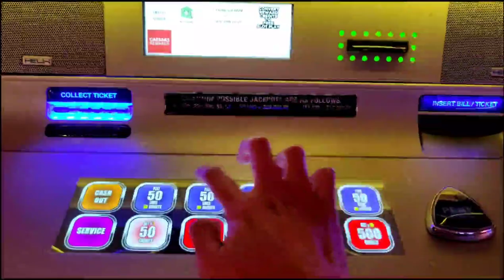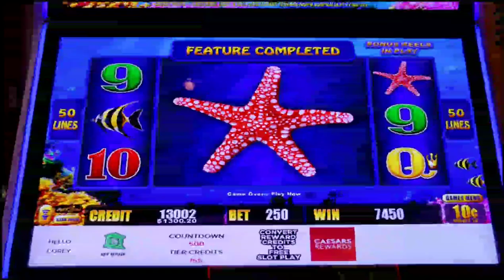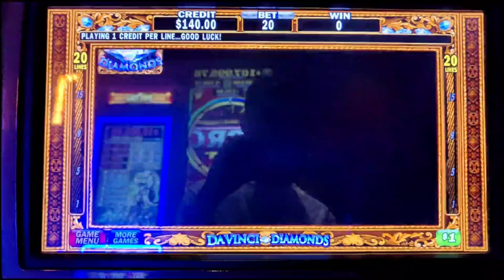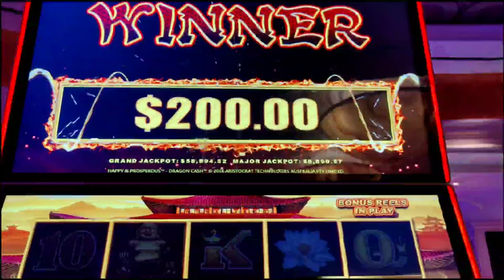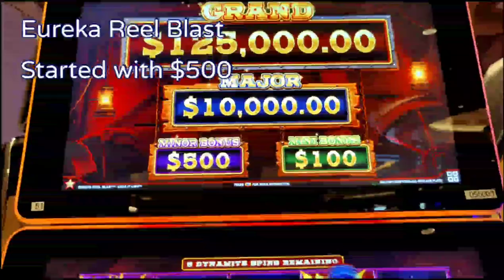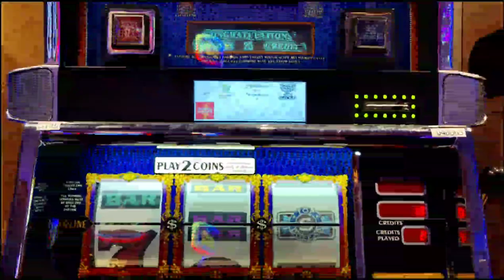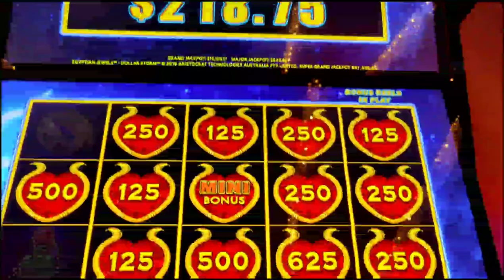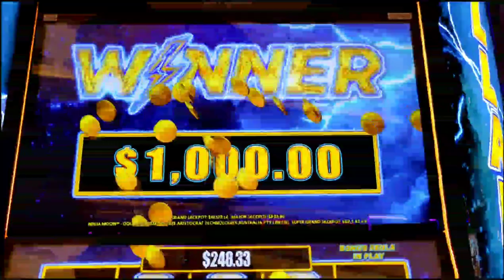GRAND JACKPOT ON DOLLAR STORM! Luckiest Layover EVER!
I had 24 hours in Vegas and it was my luckiest layover ever!  Featuring my first Grand Jackpot on Dollar Storm Egyptian Jewels, a handpay on Dragon Cash Happy and Prosperous, and a Super Grand Chance on Dollar Storm Ninja Moon, plus Lightning Cash Magic Pearl, Autumn Moon, Hot Hot Roulette, Triple Sparkle, Whales of Cash Deluxe, Pinball, Da Vinci Diamonds, Enchanted Unicorn, Eureka Reel Blast, and Top Dollar

Chapters:
0:00 - Autumn Moon with a $10K Major
1:13 - Hot Hot Roulette
3:43 - Making $ on Magic Pearl
8:27 - $5 Top Dollar
10:01 - Da Vinci Diamonds + Enchanted Unicorn
13:54 - Dragon Cash Handpay!
21:42 - Labor Day Slot-a-Thon Coming Soon!
21:56 - Going for Broke on $25 Pinball
22:58 - Eureka Reel Blast
25:31 - Winning on Whales and Triple Sparkle
28:23 - $10 Top Dollar
29:23 - Grand Jackpot!!!
35:47 - $1 Quick Hit Super Wheel?!
36:56 - Super Grand Jackpot Too?